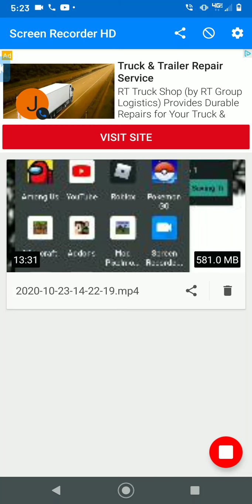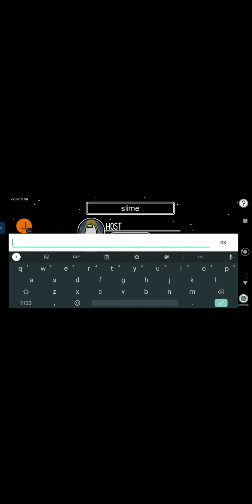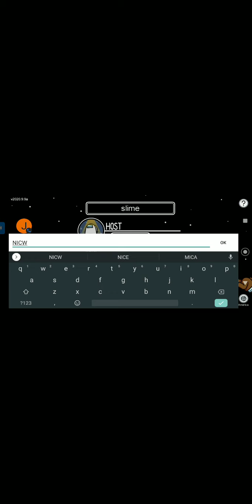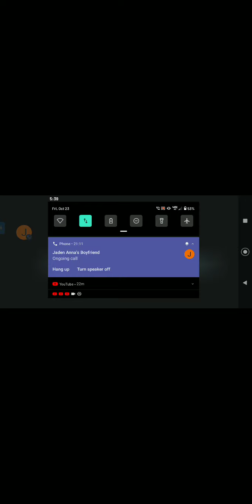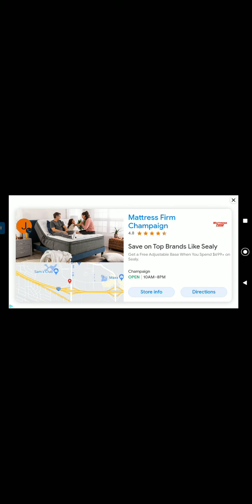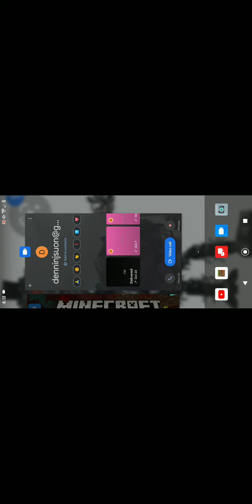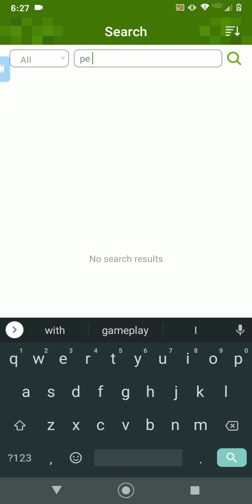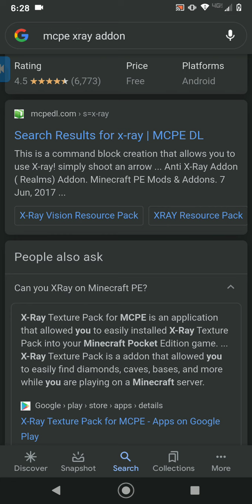among us and mc gameplay